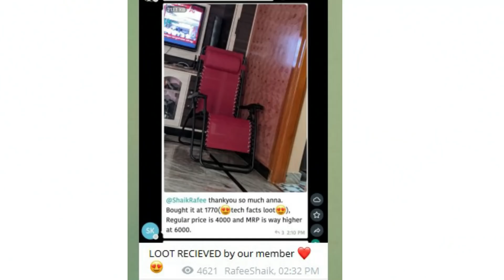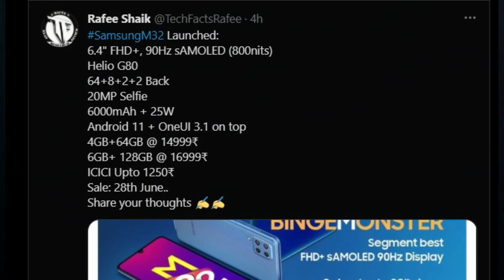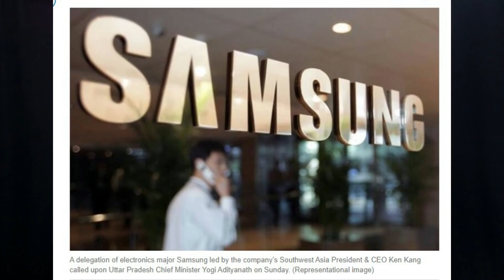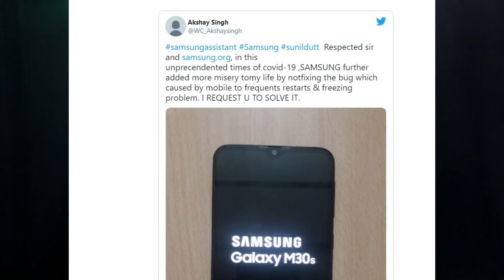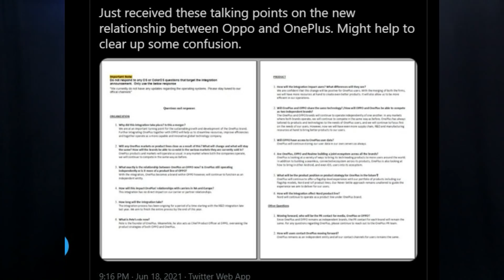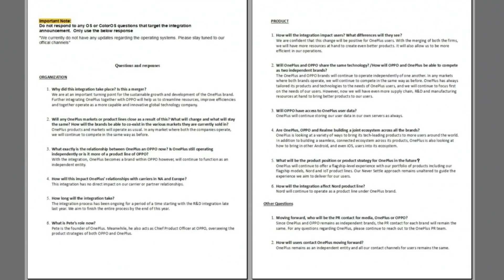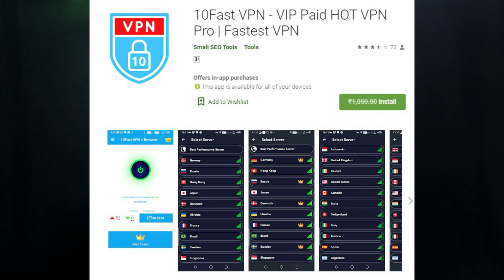TFT#783,😲FREE 1050₹😲, BGMI Ban..?, POCO F3 GT launch, Jio 5G Phone in the week, etc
Hai Friends...

**Deal**

Urgent LOOT 🔥💥

Puma Men Movemax IDP Sneakers

regular: 2499d
Size: 7

                       (No Pressure)

00:00 - Start
00:12 - Deal of the day
00:13 - BGMI Ban issue
02:24 - Samsung Galaxy M32
03:44 - Samsung Display Manufacturing in India
04:44 - Samsung Galaxy Phones Issues
05:04 - Mi 11 Lite
06:00 - Poco F3 GT, X3 GT
06:24 - Realme Leaks
07:33 - Jio 5G Phone
08:01 - Dizo Product Launch Date
08:30 - OnePlus - Oppo
09:40 - TikTalk by TikTok
10:09 - App of the day

❤️❤️ My Gear❤️❤️

📌Camera

📌Microphones

📌Tripod

📌Laptop(Editing)

❤️❤️ With Love..TechFactsRafee ❤️❤️